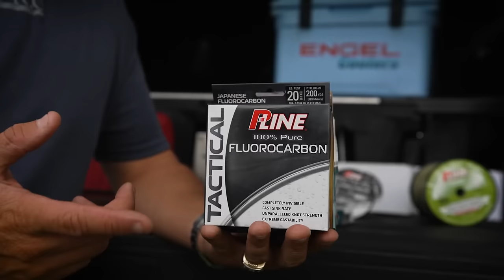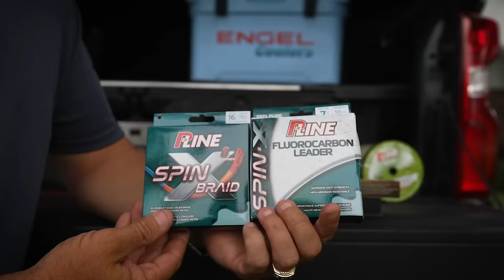Martin and Canterbury LARGEMOUTH vs SMALLMOUTH on Lake Champain!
This episode aired this year on TV and we are finally able to share them with you on Youtube.

Be sure to watch the NEW season of The Scott Martin Challenge on EPSN 2, Discovery, Pursuit Channel and more!

—— FISHING GEAR ——

-- CAMERA EQUIPMENT --